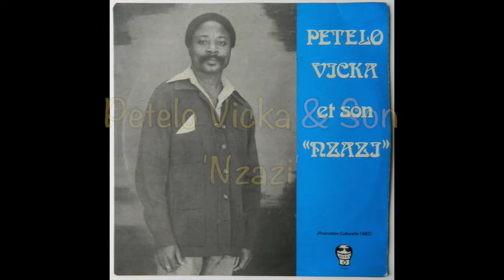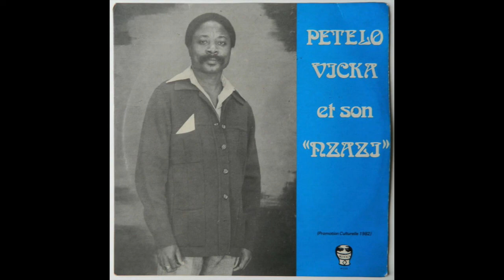Petelo Vicka et son Nzazi - Sungu lubuka (1982)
De l'Afrobeat au Congo ? Et pourquoi pas ? Petelo Vicka livre là une prestation hors norme et inoubliable. Timeless